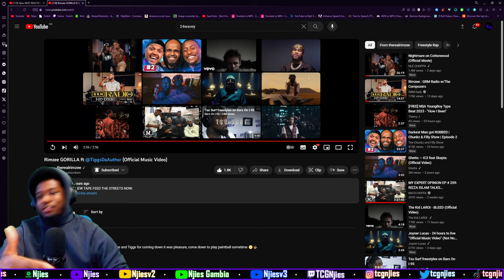THEY DONt MISS🔥🎯 Rimzee GORILLA ft @TiggsDaAuthor (Official Music Video) [REACTION]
Welcome to the TCG🥷🏿 music channel, TCG🥷🏿 stands for "TRIPLE C GANG🥷🏿" and my name is Njies🥷🏿 a dual heritage Gambian/Jamaican born in Leeds UK. Over here we react to everything music being UK Rap, UK Drill, Grime, Hip Hop, R&b, Reggae, Dancehall, Afrobeats and other international acts. STAY TRIPLE C'd CALM, COOL & COLLECTED AT ALL TIMES😁

Rimzee GORILLA ft @TiggsDaAuthor (Official Music Video)